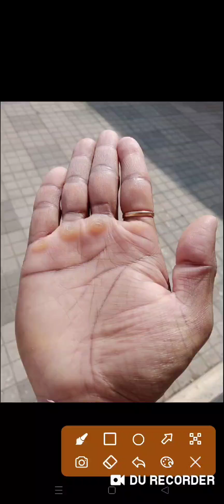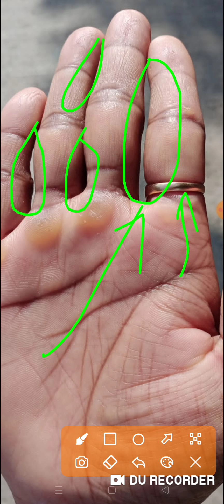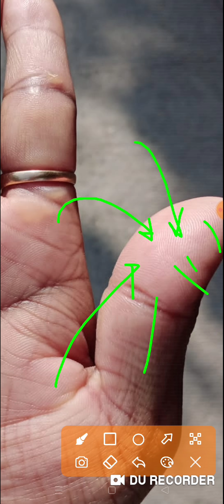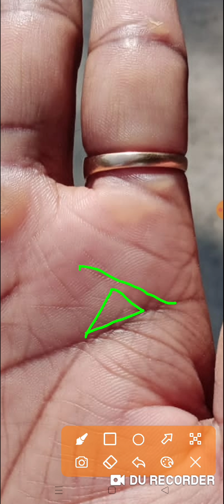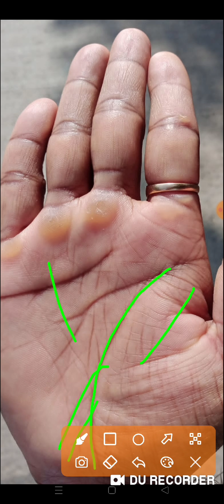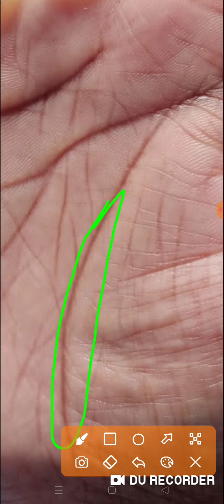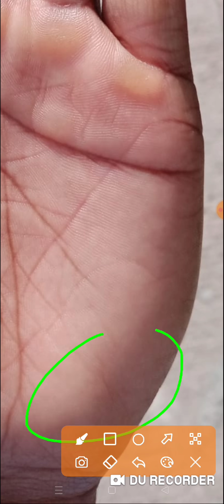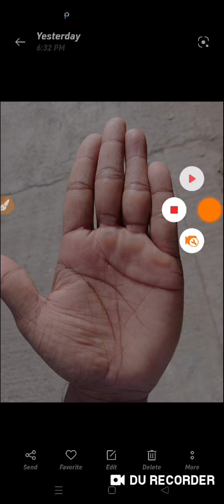राहु के क्षेत्र पर अगर दो त्रिभुज बन जाए तो धन लाभ करवाते हैं।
Helping number is
Discussed topic - बड़े बड़े त्रिभुज का राहु पर बनना अचानक धन लाभ का संकेत है।